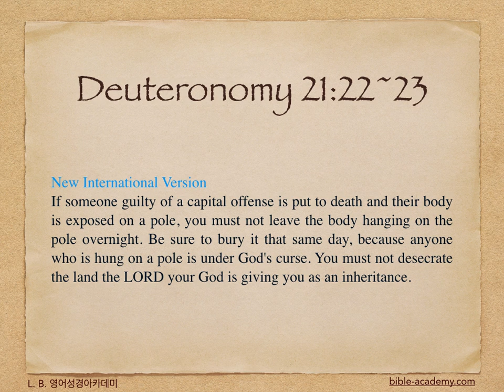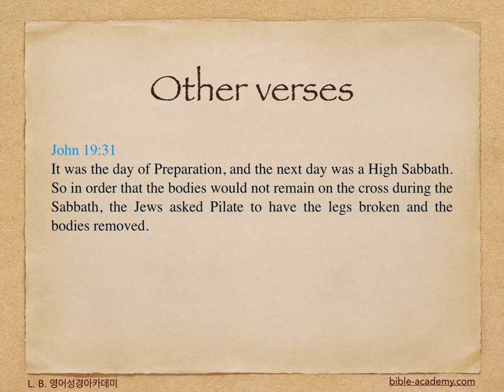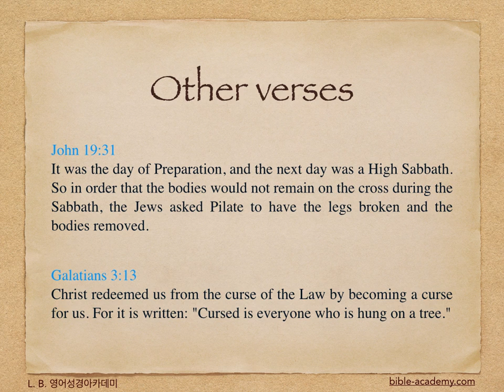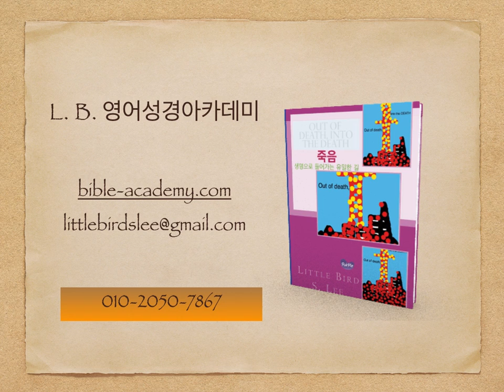348. Hung on a Tree - 영어성경 신명기 21:22~23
L. B. 영어성경아카데미(bible-academy.com) - 예수님께서 친히 십자가에서 하나님의 저주를 받으심으로 그분의 진노하심 아래에 있었던 우리 모두를 구속하셨습니다. 할렐루야!